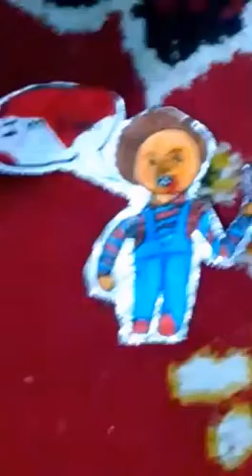chaki - child play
drawing chaki